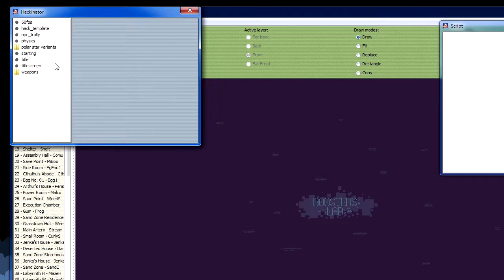Cave Story: 60 FPS Hack (How to Install)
Download the easy-to-use hack!
(It even comes with instructions! How fancy!)

Reaction images were drawn by Victor S. of the Colors! Gallery.